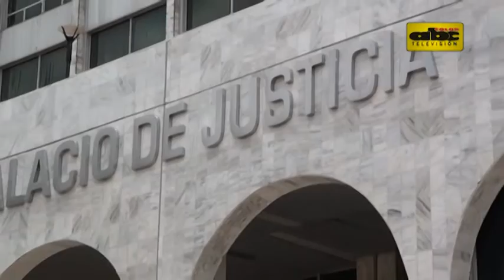Dictaminan archivar juicio político a ministros de la Corte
La Comisión de Asuntos Constitucionales de la Cámara de Diputados dictaminó archivar el pedido de juicio político contra los ministros de la Corte, Antonio Fretes y Gladys Bareiro, planteado en abril de este año. Otros tres pedidos de juicio están cajoneados hace años en el Senado.